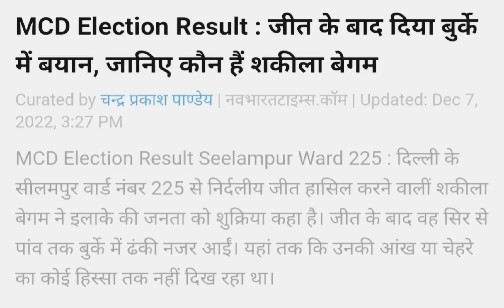Tum Hijab me Raho Dunia Aukat me Rahegi ! Seelampur Ward ! Delhi MCD Election !Jafrabad